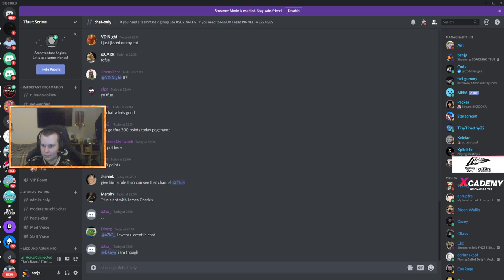Benjyfishy COACHING Tfue in Solo FNCS FINALS! (Fortnite)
Fortnite Streamers!